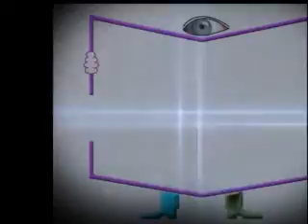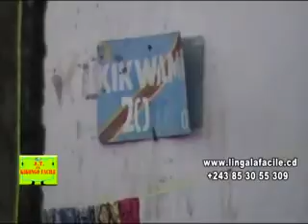ZACHARIE BABABASWE:JOURNAL EN KIKONGO FACILE MARDI LE 01 DECEMBRE 2015